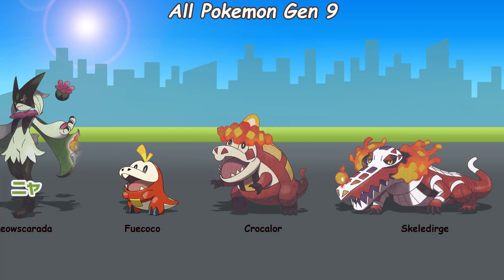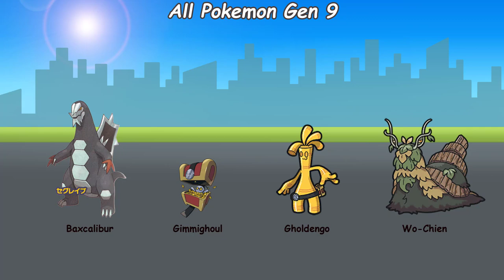Pokemon Scarlet & Violet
All pokemon gen 9(Pokemon Scarlet & Violet).
0:00 Video content
6:12 My working corner